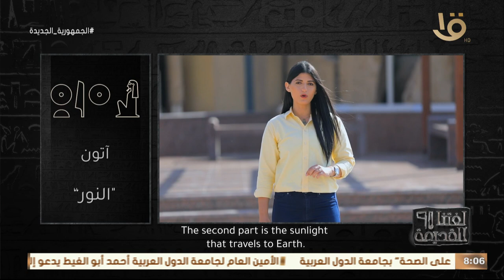درس المصري القديم الطبيعة و اختار اسماء ليها.. اعرف مين فيهم " الواضح زي الشمس" و مين "الخفي"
لغتنا القديمة | درس المصري القديم الطبيعة و اختار اسماء  ليها.. اعرف مين فيهم " الواضح زي الشمس" و مين "الخفي"